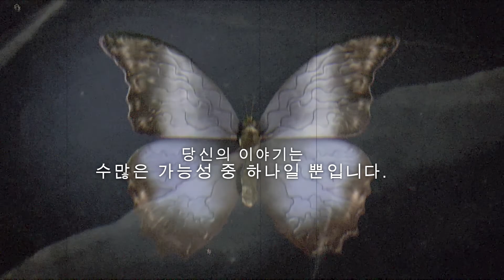[PS4] Until Dawn™ - Prologue : 작년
언틸 던 시작했습니다. 2회차정도 필요한 게임입니다.
1회차랑 2회차 내용은 틀은 다르진 않지만 내용이 반대(?)입니다.